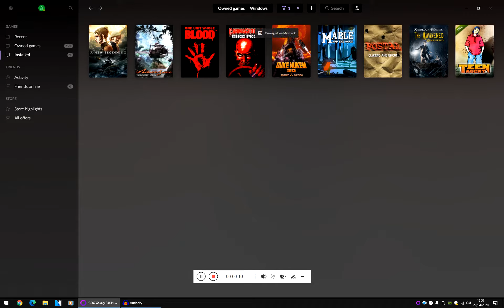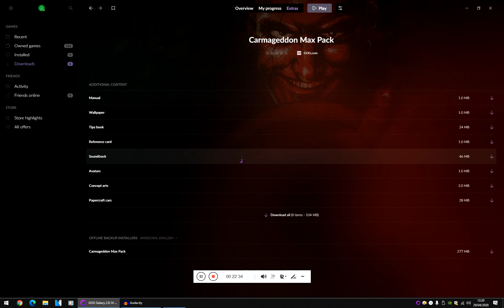Retrogaming episodio 3 - Carmageddon (PC 1997)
Il gioco di corse più bello e innovativo di sempre